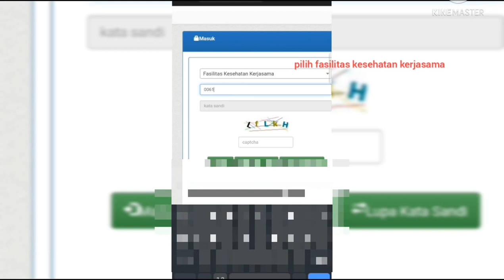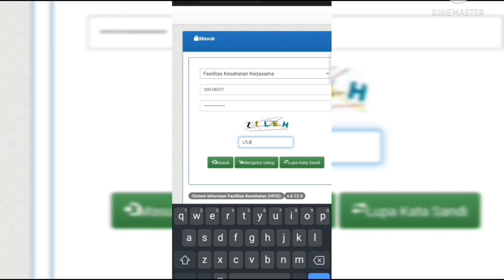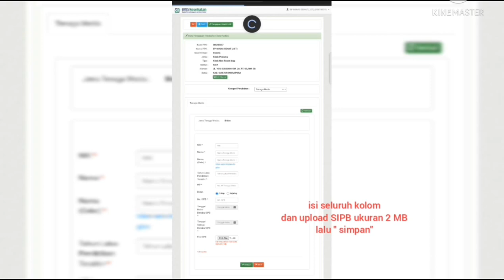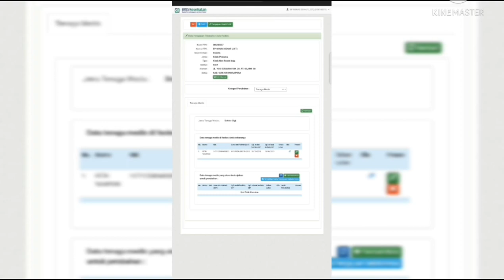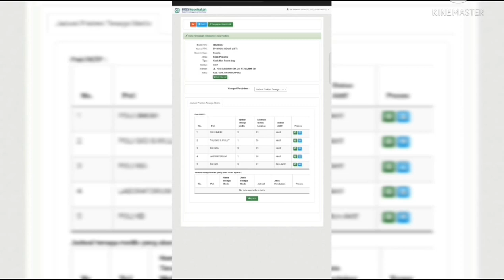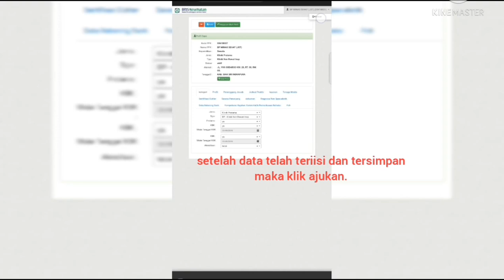Cara Menambahkan Tenaga Medis pada HFIS Bpjs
Berikut ini tutorial  menambahkan tenaga medis pada pcare melalui hfis. yuk...simak dan tonton cara menambahkannya.

hfis bpjs login, cara mengisi hfis bpjs kesehatan, buka hfis